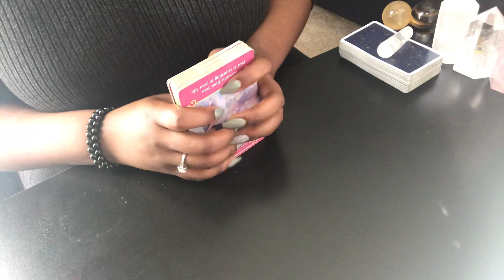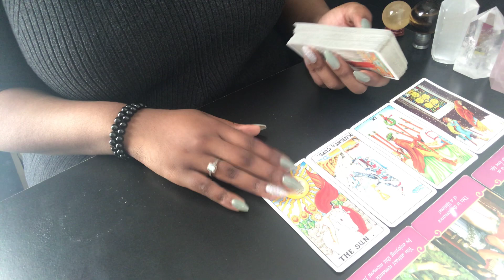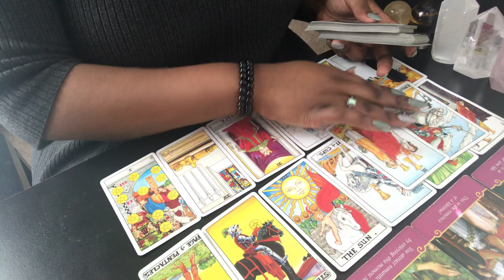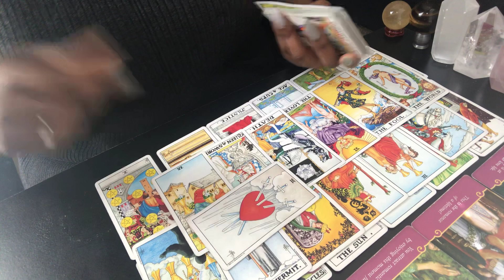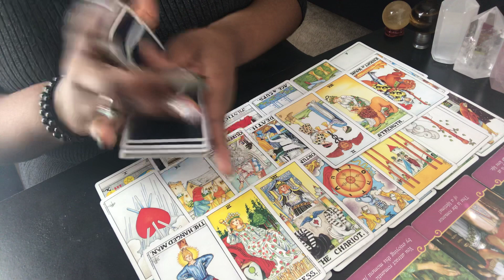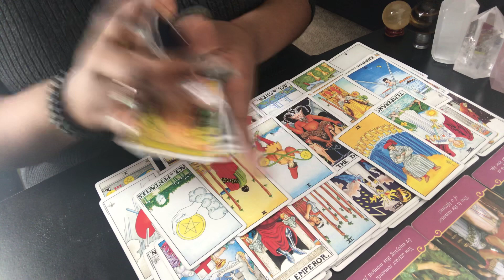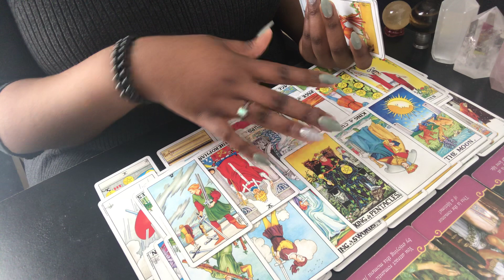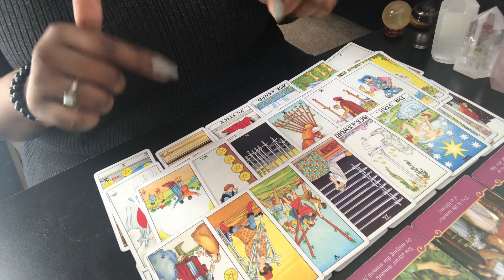AQUARIUS~2nd half of March~The universe wants you to have patience because your soulmate is coming!